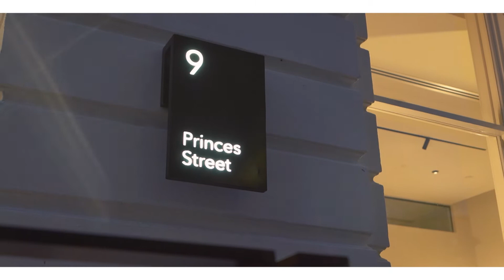Apt 808, 9 Princes Street, Auckland CBD